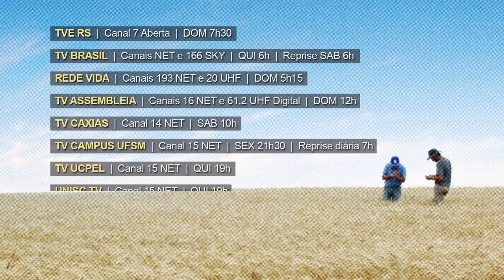Rio Grande Rural Chamada Edição #1076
- Seminário discute o futuro da atividade leiteira
- Selo arte é lançado para desburocratizar produção e venda de alimentos artesanais
- Janela Rural: Ração de moringa e cana-de-açúcar é opção de alimento para bovinos na seca
- Como combater os nematóides melão - o papel da Emater/RS-Ascar e Embrapa no controle desses parasitas
- Casal deixa cidade e produz variedade de bergamota que leva o nome do município
- Receita: Rocambole de Bergamota

Programa #1076